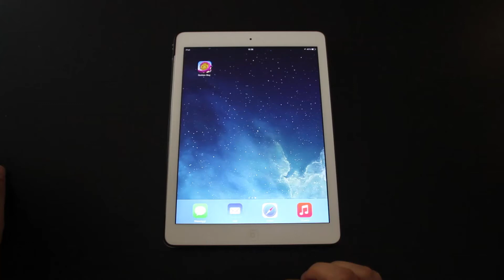Golden Bay - Out October 15, 2015 - Gameplay Video -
Little Gameplay of Golden Bay!